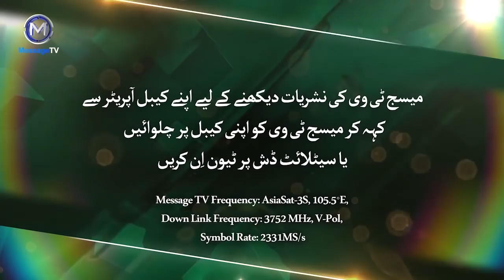True Story of Syed Ata ullah shah bukari R.A شاہ جی کا سچا واقعہ stories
Qasas Ul Anbiya Episode 29, HAZRAT e HUD V2 , Mohammad Ilyas, Hong Kong

Downlink Freq: 3752MHz, V-Pol ,Symbol Rate:2331MS/s islamic videos deen speech hongkong stories